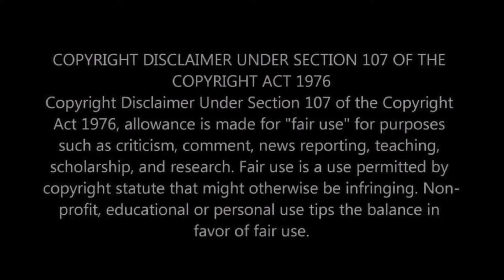First time reaction to @andmeshofficial / Hanya Rindu / So emotional